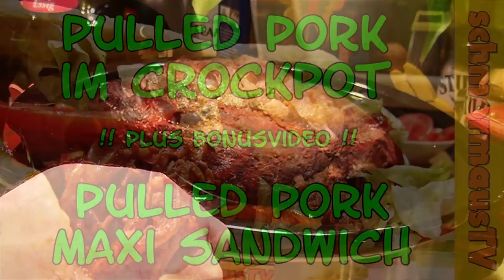Pulled Pork im Crockpot zubereiten & Pulled Pork Maxi Sandwich - Kochen mit dem Crockpot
Pulled Pork aus dem Crock-Pot / Schongarer - Einfach nur lecker!
!! PLUS BONUSVIDEO !!
Pulled Pork Maxi Sandwich - Einfach riesig lecker!

Die Zutaten für Pulled Pork:
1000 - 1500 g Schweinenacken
3 - 4 TL Senf
3 - 4 EL Rub
150 ml Apfelsaft
30 - 50 ml Apfelessig
2 grosse Gefrierbeutel (6 Liter)
4 Beutelklammern

Das Fleisch mit Senf einreiben, mit dem Rub bestreuen und in die Gefrierbeutel geben. Apfelsaft und Apfelessig vermengen und zum Fleisch giessen. Die Beutel gut verschliessen und für 12 - 24 Stunden im Kühlschrank marinieren.
Am nächsten Tag das Fleisch aus der Marinade nehmen und die Marinade in einen Messbecher geben und mit Apfelsaft auf 200 ml auffüllen. Marinade in den Crockpot geben, Fleisch zugeben und den Deckel schliessen. Pro 1000 g Fleisch etwa 6 - 7 Stunden auf high oder 12 - 14 Stunden auf low garen. Das fertige Fleisch aus dem Crockpot nehmen und in einer Schüssel zerzupfen. Zerzupftes Fleisch wieder in den Crockpot geben, 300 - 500 ml rauchige BBQ Sauce zugeben, gut durchmischen und 30 Minuten bei low erhitzen. Als Pulled Pork Burger / Sandwich oder mit Salat servieren.
Einen guten Appetit wünscht
Matze L.K. - Die Schmormaus